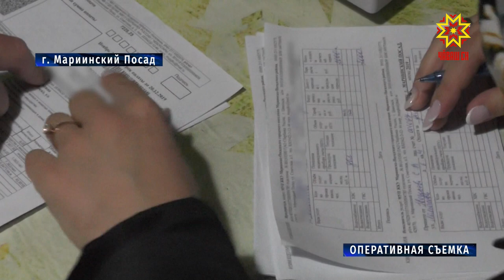Чем чреваты долги по коммунальным платежам?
Более 2 с половиной миллионов рублей — такая задолженность  за услуги ЖКХ накопилась у жителей Марпосадского района. Месяцами злостные неплательщики игнорируют квитанции за уже предоставленные  коммунальные услуги. Работу с должниками ведут судебные приставы совместно с прокуратурой района. Они вышли в рейд по  уже известным адресам. Чем чреваты долги по коммунальным платежам, расскажет моя коллега Наталия Мальчикова.